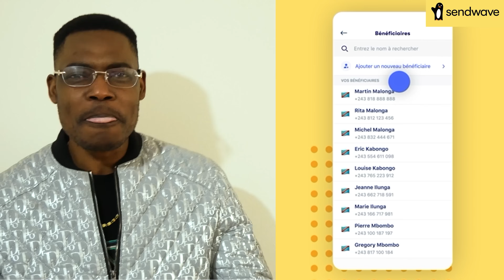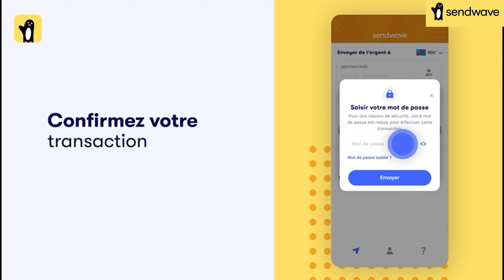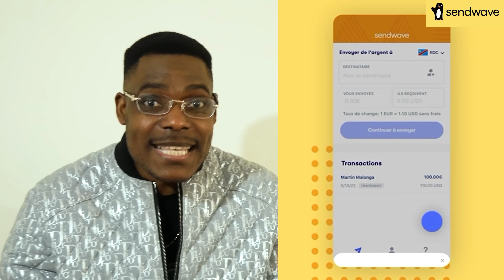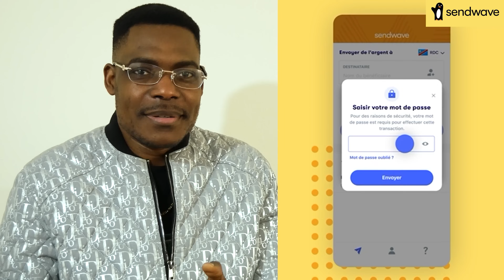NOUVELLE SERIE: JE N'ETAIS PAS UNE SAGE FEMME / EP. 5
Page Facebook: V12_KWANZAMBI
Page Instagram: V12_KWANZAMBI
Page Tiktok: V12_KWANZAMBI